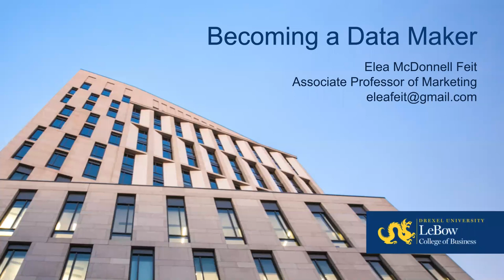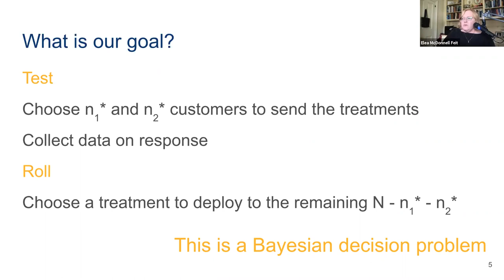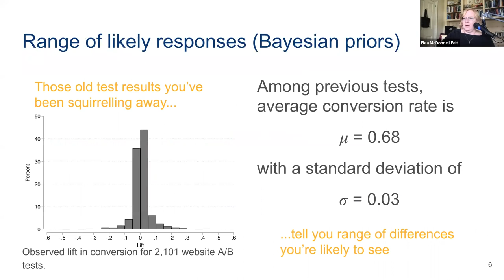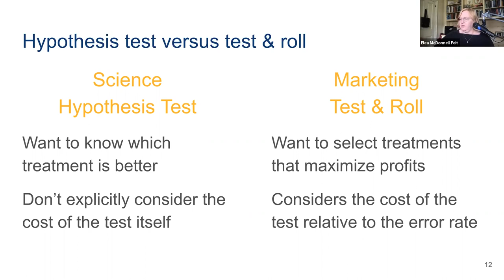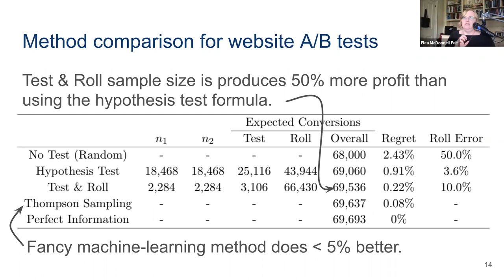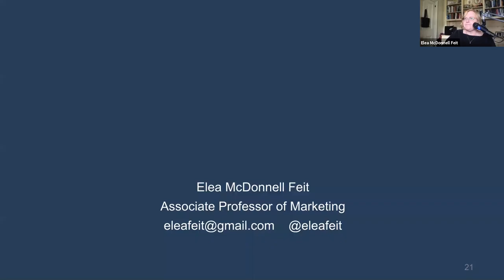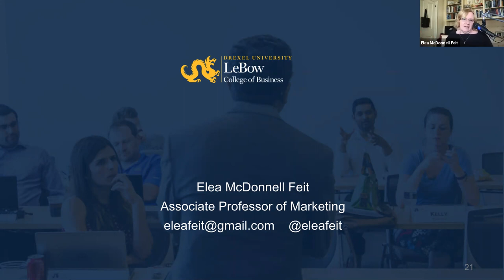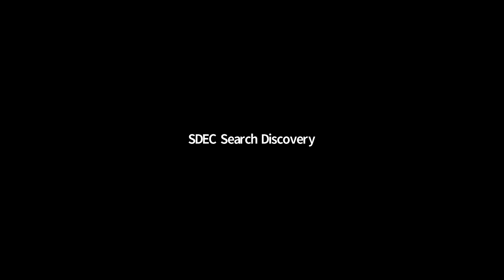Testing | Becoming a Data Maker - Elea Feit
In this FEC session, we will discuss how the ideal design of a marketing experiment depends on the goal of the marketer doing the experiment.

A/B testing and other randomized marketing experiments allow you to collect exactly the data you need to answer a marketing question, making them a vital part of the marketers toolkit. Experiments can be used to select copy for a website, assess the ROI of a catalog campaign, and compare pricing strategies.

Not already a member? Join now to receive details of all out upcoming webinars and content.